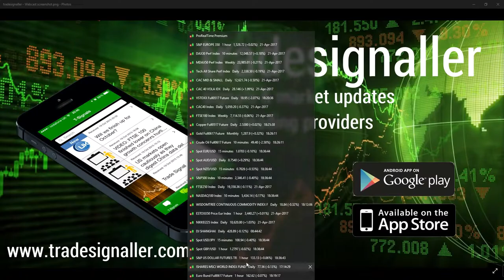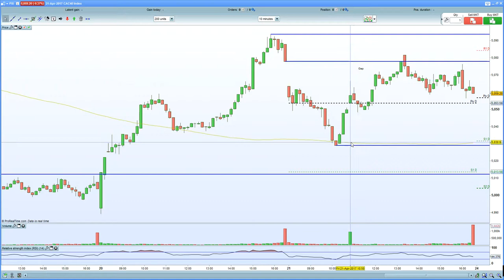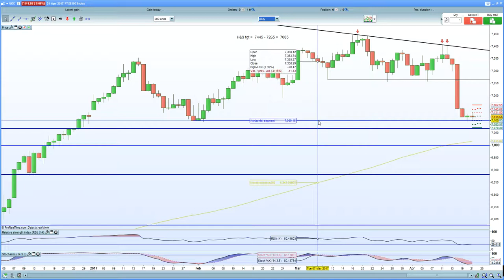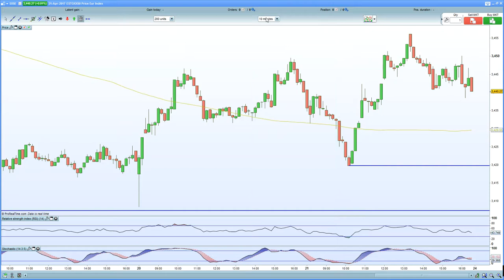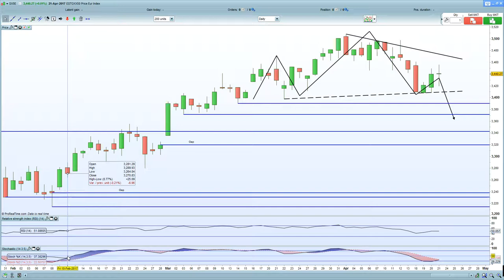FTSE 100 , DAX 30 , CAC 40 await the outcome of the French elections!!